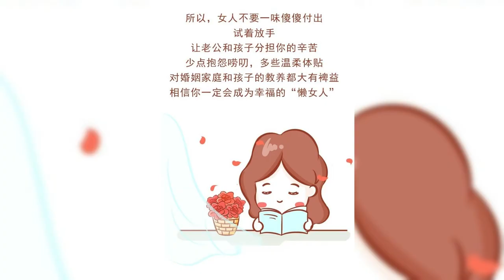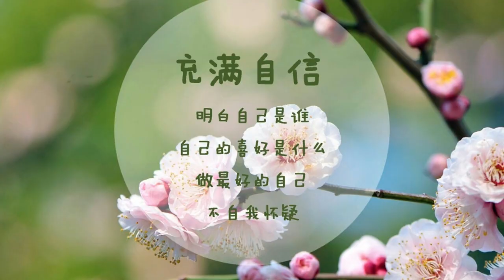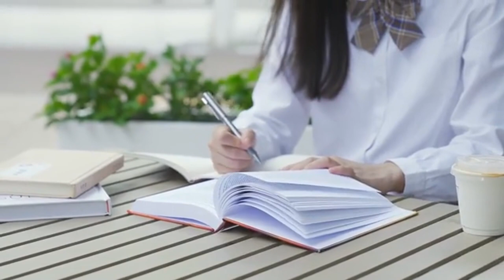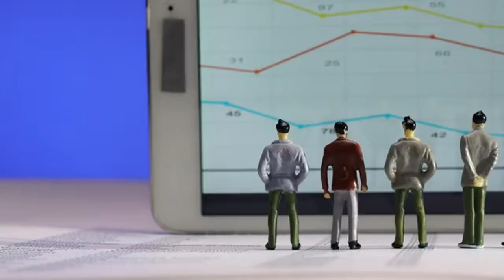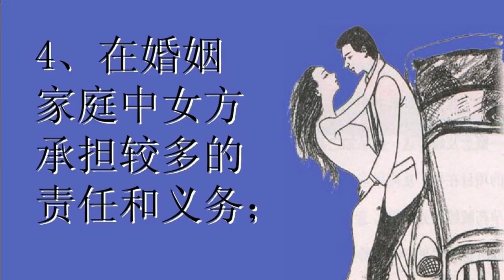How To Make Your Wife Happy | 如何让你的妻子快乐